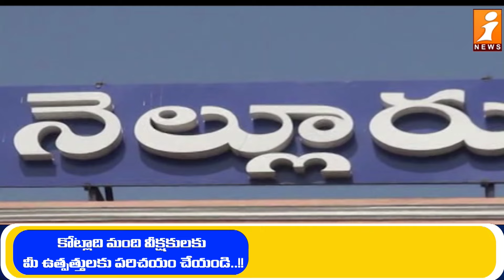నెల్లూరులో రాజకీయ గరం గరం | Vijay Sai Reddy Vs Vemireddy Prabhakar Reddy | AP Elections 2024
నెల్లూరులో రాజకీయ గరం గరం | Vijay Sai Reddy Vs Vemireddy Prabhakar Reddy | AP Elections 2024 | iNews